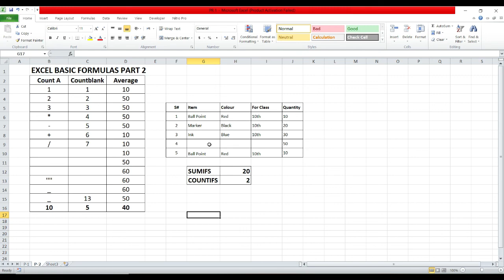Excel Basic Formulas Part 2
Irfan Chappargram
How to use excel basic formulas

AOA!
These formulas are mostly used in excel, which are explained in this video with examples.
In this video you will learn about using counta, countblank, average, sumifs, countifs